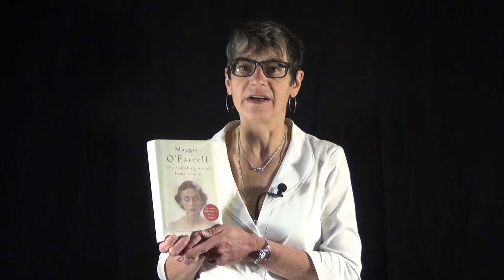The Vanishing Act of Esme Lennox I Maggie O'Farrell I BOOK BYTE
APL staff member, Reccia, recommends this heartbreaking novel with
fascinating characters and delicious writing.